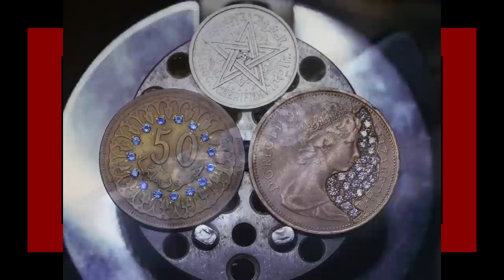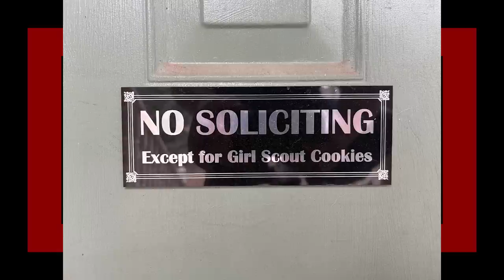r/SomethingIMade | FEAR ME!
looking at some r/SomethingIMade top posts with Lumo on reddit, hope you enjoyed.